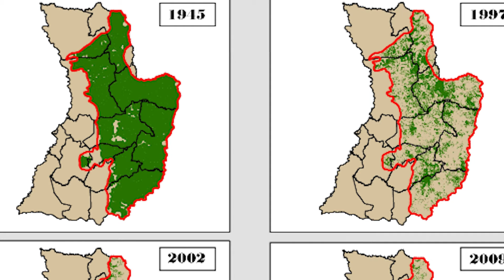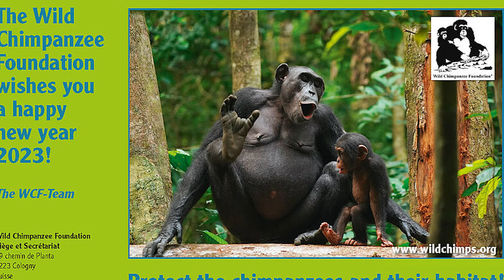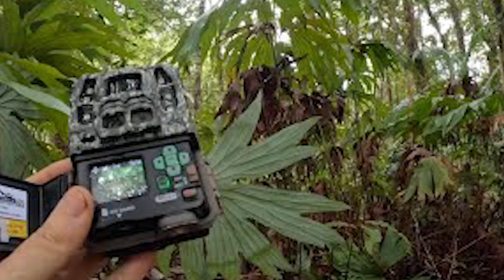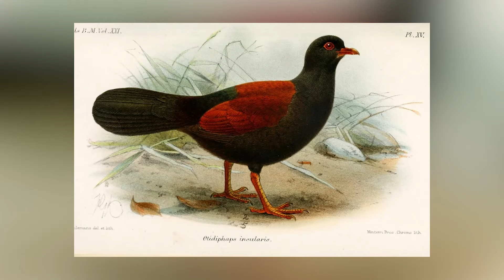20 Rare Species Caught on Trail Cam!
20 Rare Species Caught on Trail Cam!

Trail cams are the next best thing after nature documentaries. They unveil a whole new world in the wild. These 20 rare species were caught on trail cam.